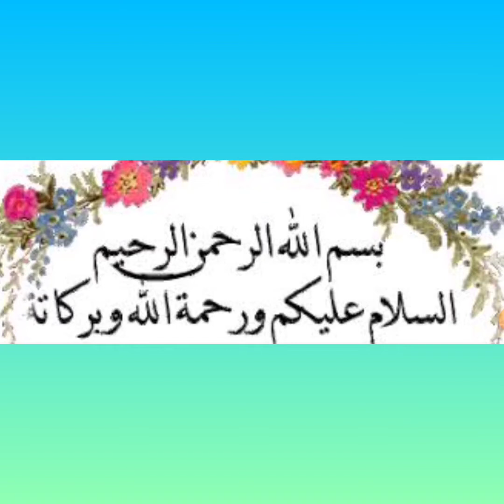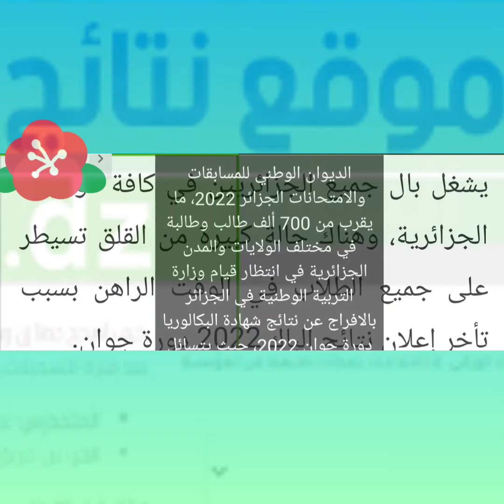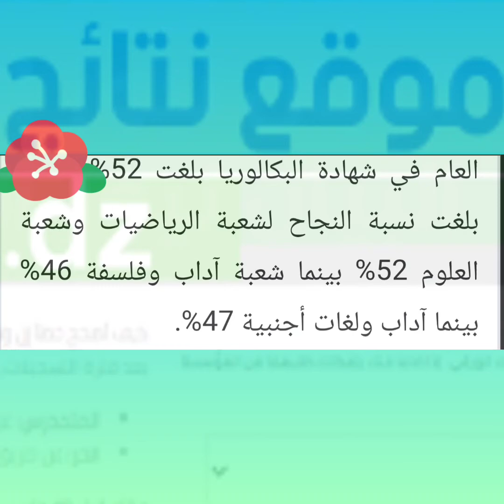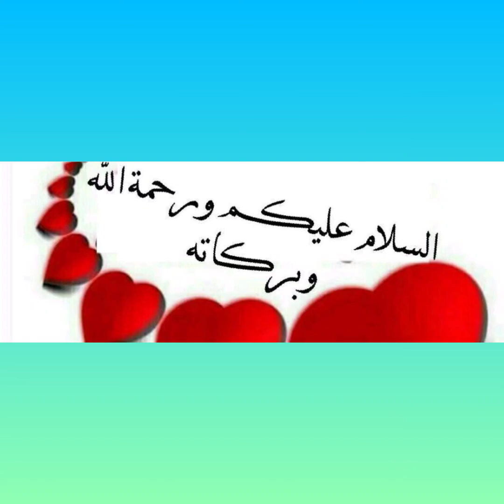أونلاين Now” تفعيل موقع Onec.Dz للاستعلام عن نتائج البكالوريا 2022 الجزائر برقم التسجيل والهوية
من المتوقع أن تقوم وزارة التربية الوطنية بالإفراج عن نتائج البكالوريا دورة جوان 2022 خلال الساعات القليلة القادمة، وسوف يتيح موقع الديوان الوطني للمسابقات والامتحانات خدمة الاستعلام عن النتائج من هنا

 برقم التسجيل الخاص بالطالب أو الطالبة فقط لا غير